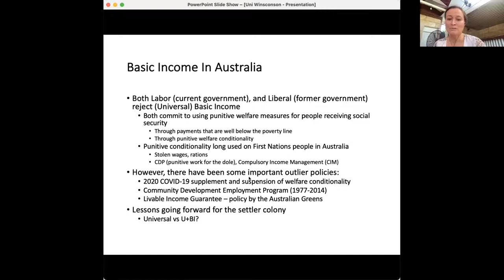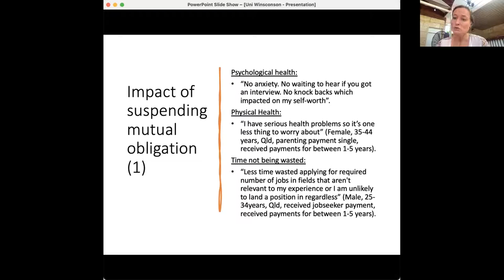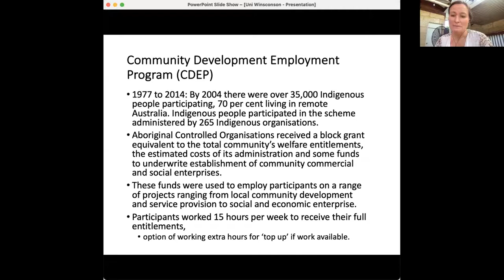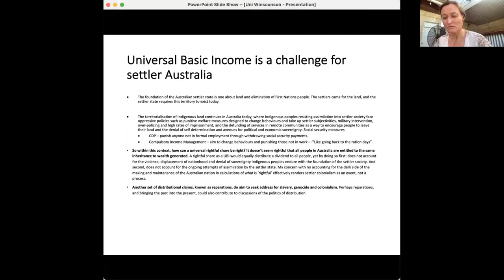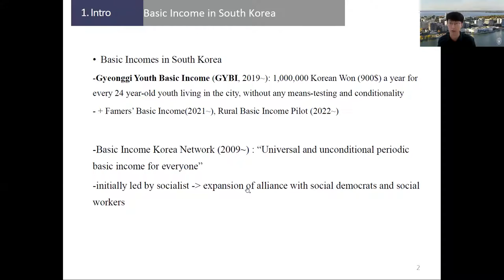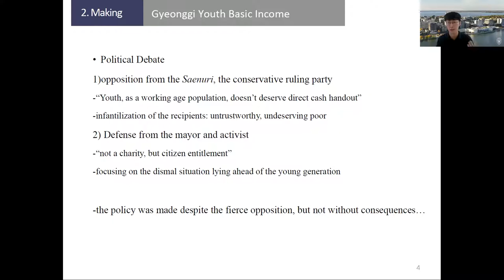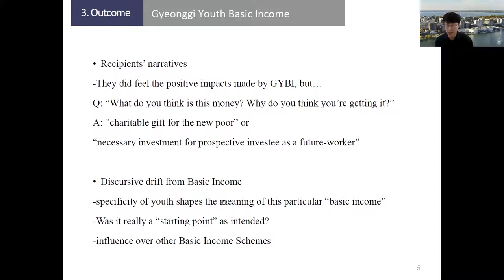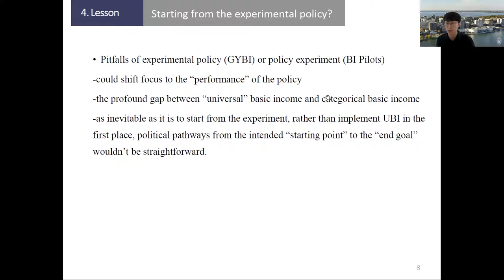Universal Basic Income: What Can We Learn from Australia and South Korea?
Madison recently launched a Guaranteed Income pilot study that will give 155 families $500 a month for one year with "no strings attached". The initiative is part of a nationwide collaboration of mayors advocating for an income floor. This idea has roots (and routes) that extend well beyond the US, so what can we learn from similar movements in other parts of the world? In this conversation, we will hear from scholars who have been studying basic income politics in Australia and South Korea to learn more about the prospects and perils that lie ahead.

Elise Klein (OAM) is a writer, researcher and Associate Professor of Public Policy at the Crawford School at the Australian National University. Her research is situated in the intersections (and cracks) of development, social policy, de(coloniality) and care. Dr Klein’s two sole authored research books include Developing Minds: Psychology, Neoliberalism, Power (Routledge), and Reading Amartya Sen’s Inequality Re-examined Study Book, (Mouseion/ Routledge). Dr Klein has also two co-edited collections; Postdevelopment in Practice: Alternatives, Economies, Ontologies (Routledge) with Carlos Eduardo Morreo, and Implementing a Basic Income in Australia: Pathways Forward (Palgrave).

Minseo Cho is a PhD student in Sociology at the University of Wisconsin–Madison, originally from South Korea. His broad interests concern the historical transformation of the welfare state in the Anthropocene, the era when the ecological limit of the regime of social security coupled with a capitalist economic growth is increasingly manifested. Specifically, he is investigating the knowledge politics over how to define, identify, and measure the efficacy of the universal basic income in policy experiment laboratories. In addition to this, he is working on a project about how ecological risks (dubbed as “Green Swan”) are represented, evaluated, and translated in financial markets.